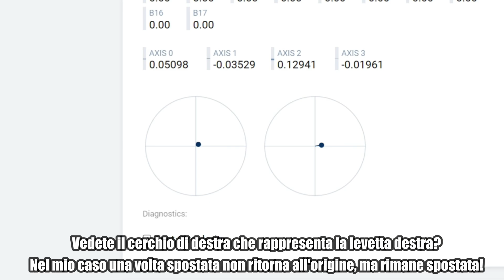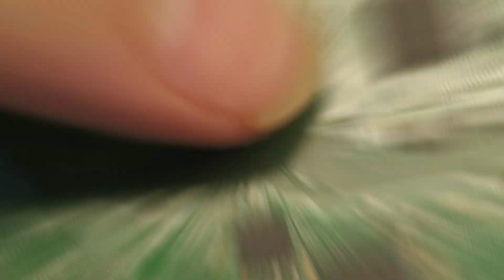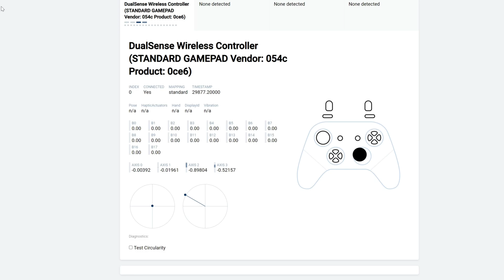Riparazione Dualsense: 3 Fix per il Drift delle Levette Analogiche!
In questo video vi mostro tre metodi per risolvere il problema del drift delle levette analogiche del Pad di PS5 i l Dualsense.

🦿 Potenziometri di Ricambio PS5

🛠 Cacciaviti Magnetici oppure

🌌 Stazione Saldante

🤖 Succhia Stagno Elettronico economico

🎮 Dualsense Nuovo

Divisione in Capitoli:
0:00 Drifting del Dualsense PS5, che cos'è?
2:11 Come Diagnosticare la gravità del Drift
3:22 La Prima Soluzione (Livello Facile)
4:44 La Seconda Soluzione (Livello Intermedio)
7:55 La Terza Soluzione (Livello Difficile)
9:34 Quando ha senso riparare il Dualsense?
10:38 Conclusioni